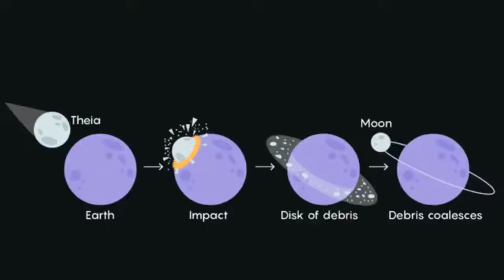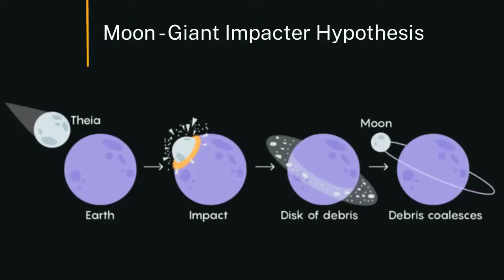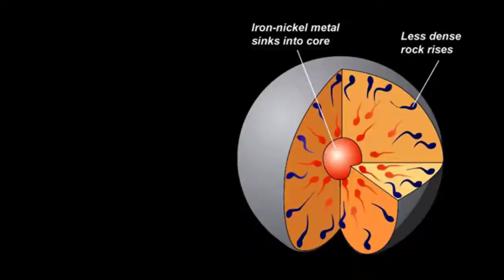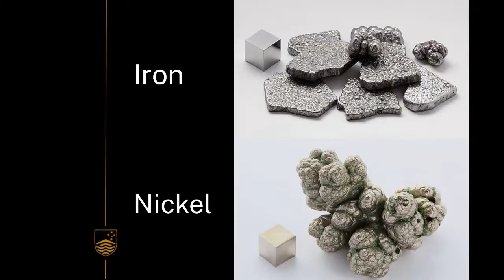Gravity and heat from inner Earth | Earth Processes | meriSTEM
Professor John Mavrogenes (Mav) from the Australian National University (anu.edu.au) describes how energy from the inner Earth impacts gravity and heat processes on Earth. This is part of a series of educational videos on the energy required for geological processes.

This clip has been created by the Research School of Earth Sciences (rses.anu.edu.au). These resources are part of a comprehensive program, curriculum matched to the unit 'Earth processes – energy transfers and transformations.'

This video touches on the following curriculum descriptors:
Transfers and transformations of heat and gravitational energy in Earth's interior drives the movement of tectonic plates through processes including mantle convection, plume formation and slab sinking (ACSES047)